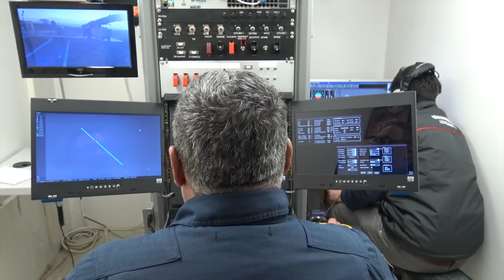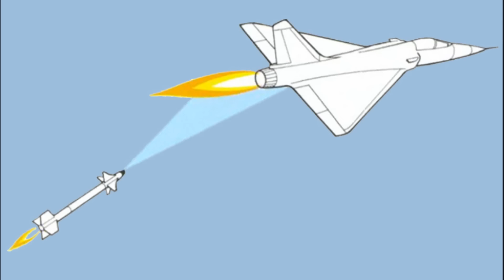TUSAŞ Üretimi Şimşek İHA'nın Yeni Gücü "Hot Nose"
Bu sunumda TUSAŞ Üretimi Şimşek İHA'nın Yeni Gücü "Hot Nose" hakkında bilgi aktarılacaktır.

Hava araçlarındaki başarısıyla her geçen gün dünyanın daha fazla dikkatini çeken TUSAŞ, tasarım, üretim ve test aşamalarının tamamını bünyesinde gerçekleştirdiği, ŞİMŞEK için geliştirilen kızılötesi ışınımla sektördeki gücünü perçinlemiş oldu. Bu yeni kabiliyeti ile Silahlı Kuvvetlere ve birçok firmaya hizmet veren ŞİMŞEK, 2021 yılında da geliştirilmeye devam edilecek.

ŞİMŞEK Yüksek Hızlı Hedef Uçak Sistemi, Türk Silahlı Kuvvetleri’nin (TSK) hava savunma birliklerinin eğitim ihtiyaçlarını karşılamak amacıyla 2009 yılında Araştırma ve Geliştirme projesi olarak başlatılmış özgün TUSAŞ tasarımıdır.

Kullanıcı ihtiyaçlarına göre şekillendirilebilir açık mimari yapıda tasarlanan ŞİMŞEK Yüksek Hızlı Hedef Uçak Sistemi; havadan havaya, satıhtan havaya, uçaksavar ve füze sistemleri ile atış ve radarla takip eğitimlerinde kullanılacak, muharip uçakların ve füzelerin uçuş karakteristiklerine yakın özelliklere sahip, Yüksek Hızlı Hedef Uçak ihtiyaçlarını karşılayan bir hava aracıdır.

Bir hedef uçak platformu olan ŞİMŞEK, son yıllarda çeşitli tatbikatlarda boy gösteriyor. Silah, radar ya da IR (infrared radiation/kızılötesi ışınım) güdümlü sistemler geliştiren firmaların geliştirme dönemlerinde uçuş testleri aşamasında hizmet veren ŞİMŞEK, uçuşlarını Yer Kontrol İstasyonu üzerinden ve otonom olarak gerçekleştirebiliyor.

Düz ve beton bir alandan fırlatıcı ile atılan, bir piste ihtiyaç duymadan gökyüzüne taşınan hedef uçak, otonom uçuşunda inişlerini de paraşütle yapabiliyor. Silahlı Kuvvetlerin eğitim amaçlı atışlarında yer alan Yüksek Hızlı Hedef Uçak ŞİMŞEK, her sene düzenlenen Deniz Kurdu ve Mavi Vatan Tatbikatlarında gemi üzerine kurulan platformlardan kalkış yapıyor. Uçak, TÜBİTAK SAGE ve Roketsan için de hizmet veriyor.

Bir buçuk metre kanat genişliğinde, 2,3 metre boyunda olan ŞİMŞEK, radarlarda ise fazlasıyla küçük görünüyor. Belirli bir seviye üzerine ateş eden sistemler için ŞİMŞEK, bazen görünmez olabiliyor. Savunma sanayisinde gerçekleştirdiği atılımlar ve ülkemize kazandırdığı hava araçlarıyla birçok başarı yakalayan TUSAŞ, kullanıcıların talepleri doğrultusunda ŞİMŞEK İHA’yı geliştirmeye ve güçlendirmeye devam ediyor.